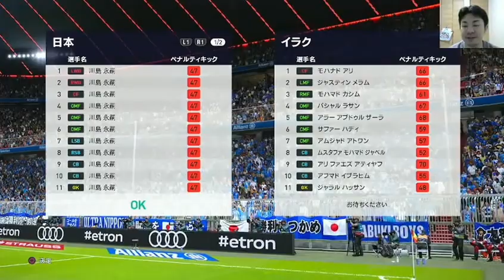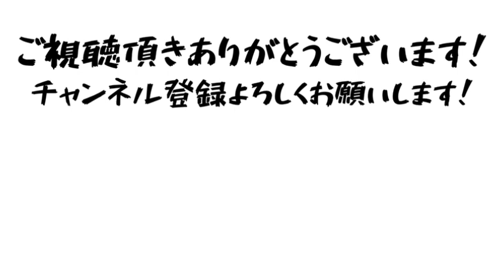川島永嗣だけで戦ったらイラクに勝てるのか検証してみた！